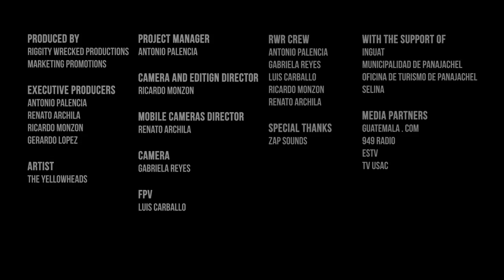The Oblivion Project Presents The YellowHeads at Window Of Time 720p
If you can support financially, for the development of the channel, you can send bitcoin support to the address -
Bitcoin:bc1qqlv3elx0ujcpmayf46lnatu5ugjyta68ddsyty
Ethereum:0xbfd8b210B06f1551cd7bFB8d8e93902F8DB7ba1A